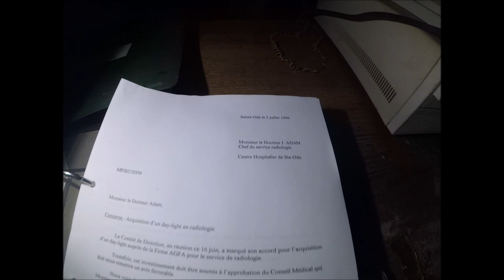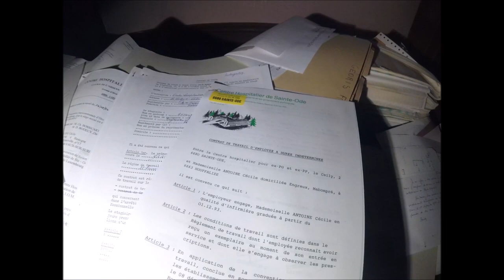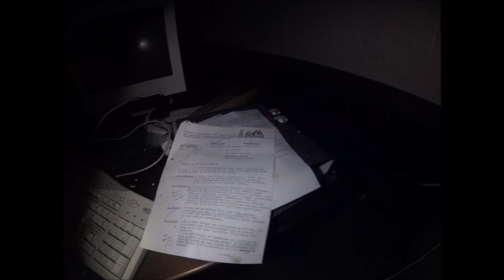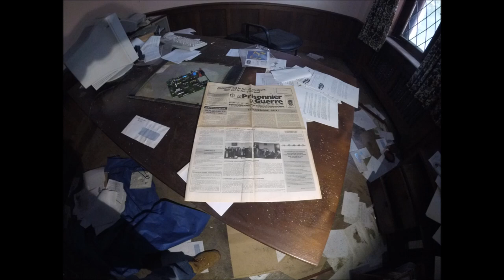Opuszczony Zamek z wyposazeniem -Abandoned castle with equipment